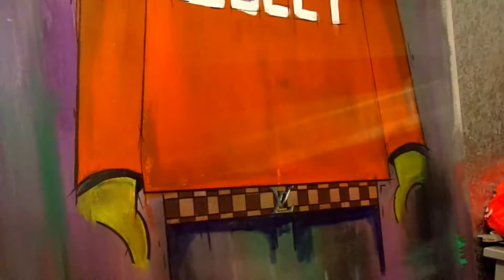How To Paint Lego Canvas | Graffiti Style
Hi guys so here is my Graffiti Painting of a Lego Man / Street Art / Abstract Art   - Time-lapse i enjoyed doing this one i hope you guys liked this painting don't forget to drop a like and sub to the channel

my instagram is @saundieee_art

music
Carol of the Bells